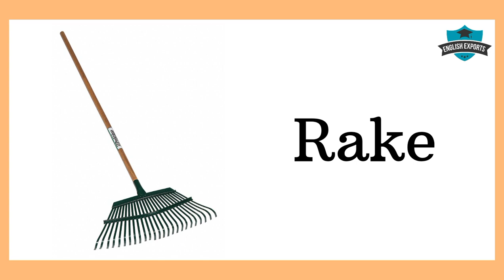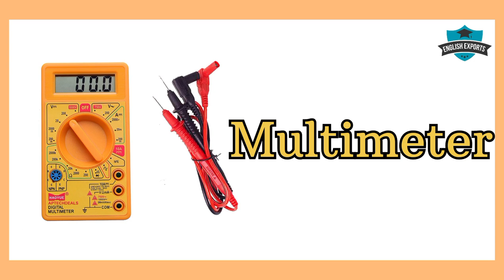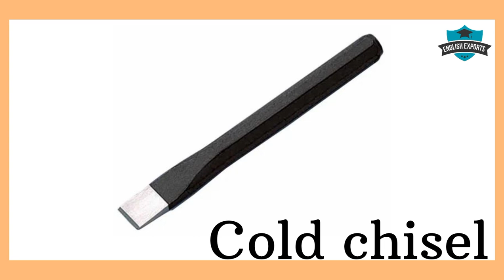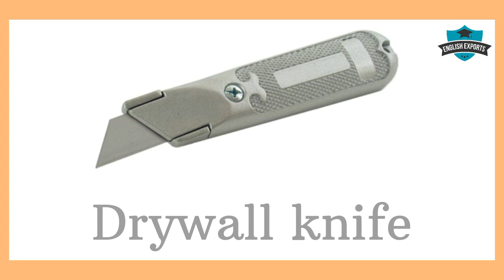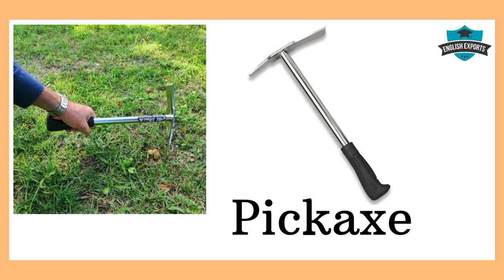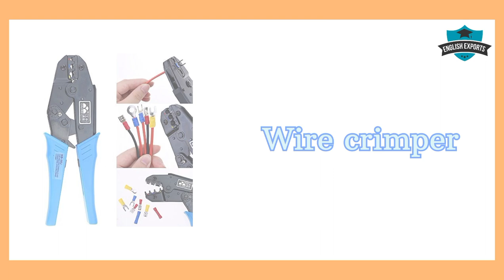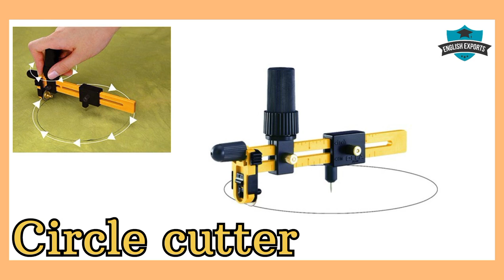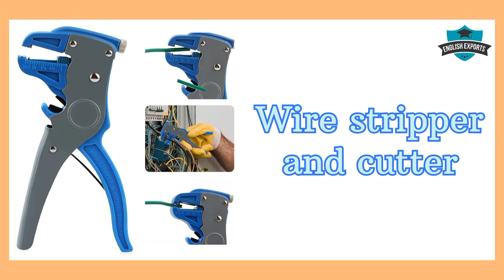Electrical Items| Electrical Tools Name| Electrical tools name in English with pictures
electrical tools
electrical tools names
electrical hand tools
electrician tools
electrical hand tools name
basic of electrical tools
basic of electrician or electrical tools
electrical tools names and pictures
tools
electrician tools names and pictures
introduction to electrical tools
electrical
different types of electrical tools
electrical items name list
electrical items list with images
electrical hand tools and their uses
use of electrical tools